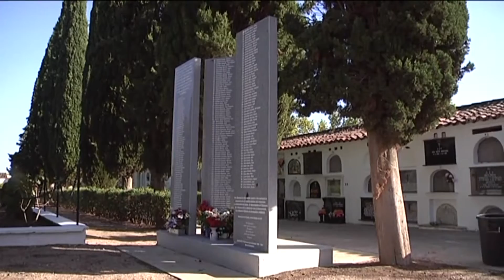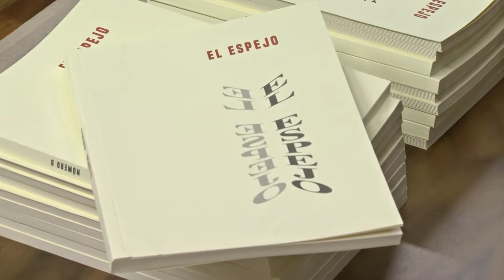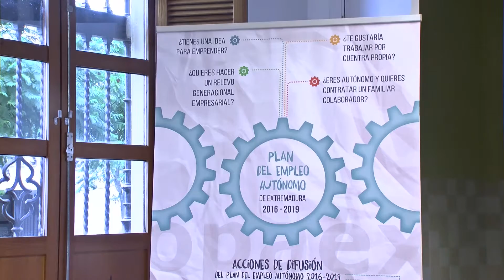La semana del 24 al 30 de Octubre